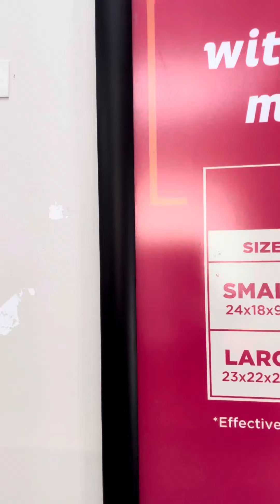Package Unlocked! Now a certified OFW! 😅